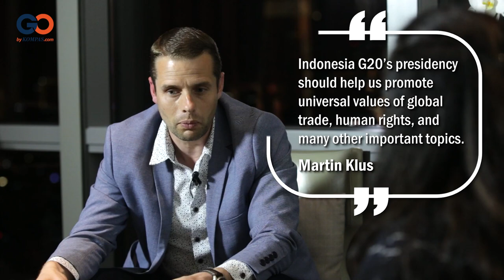Unlocking Podcast 04 - Martin Klus: Slovakia Seeks Defense, Cybersecurity Deals with Indonesia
Unlocking Podcast 04 | Slovakia Seeks Defense, Cybersecurity Deals with Indonesia | State Secretary of the Ministry of Foreign and European Affairs of the Slovak Republic HE Martin Klus.

Welcome to episode 04 of the podcast series namely Unlocking produced Our podcast will discuss various topics on a life journey, achievements, lessons learned, and the leadership of the people from various fields of expertise or interest in Indonesia.

Previously, State Secretary of the Ministry of Foreign and European Affairs of the Slovak Republic HE Martin Klus sat with go.kompas.com to share his views on the bilateral ties between Slovakia and Indonesia, Indonesia’s G20 presidency, and the global efforts to fight against the Covid-19 pandemic, as well as maintain peace and security. HE Martin Klus was on a three-day official visit to Indonesia from April 20-23, 2022.

This interview took place on April 20, 2022 in Jakarta.